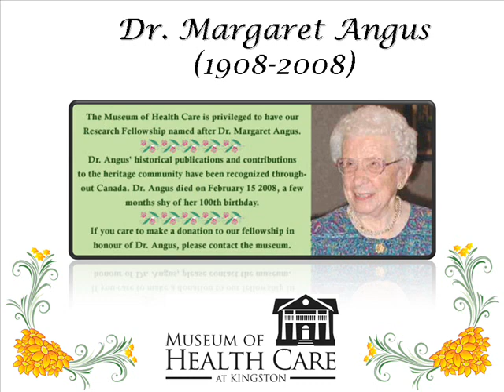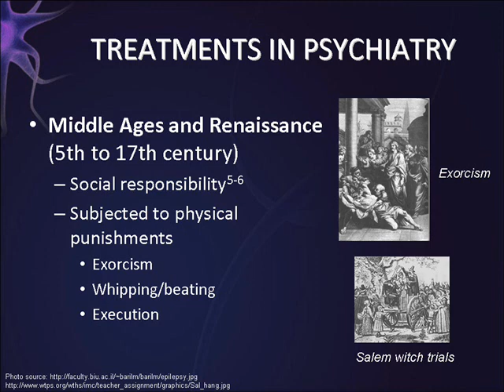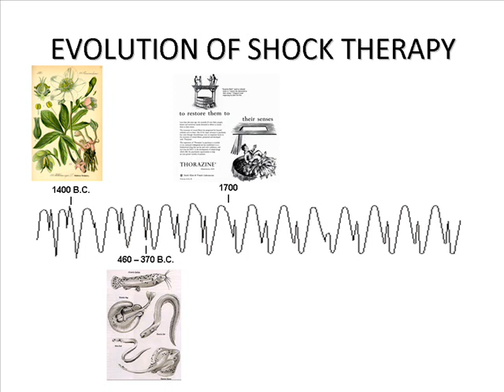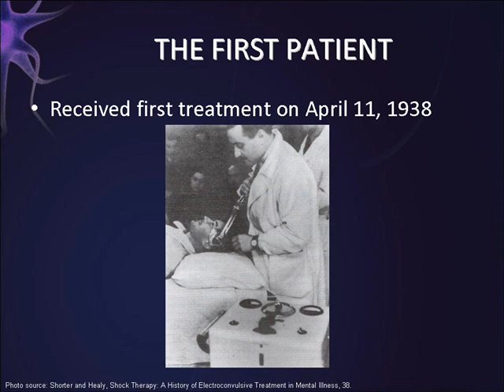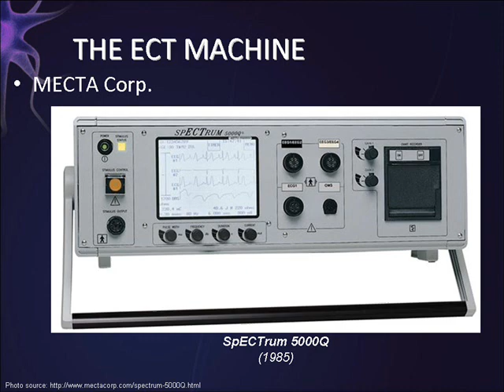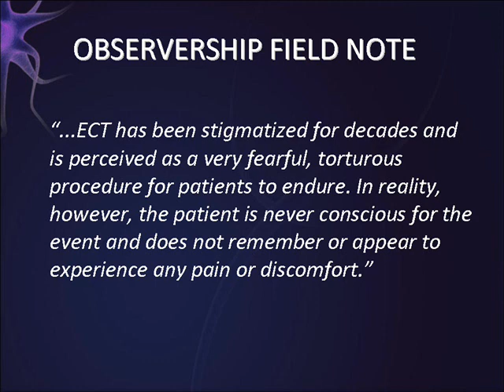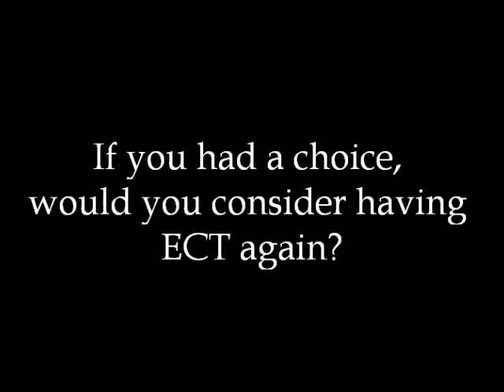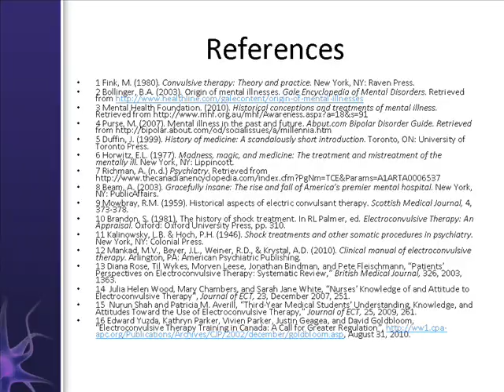Torture or Treatment: Electroconvulsive Therapy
The Museum of Health Care Presents:
"Torture or Treatment: Electroconvulsive Therapy" Dr. Margaret Angus Research Fellowship Evening Presentation

Among the many non-pharmacological techniques that have been used in psychiatry throughout history, electroconvulsive therapy has raised the most controversy and debate. 2010 Dr. Margaret Angus Research Fellow Sarah Xiao's presentation will discuss the historical perspective of shock therapy, examine the uses and efficacy of ECT (particularly in the last 60 years), and consider how the medical profession envisions its use in the future.

Sarah Xiao delivered this lecture October 21, 2010 at the Glaxo Wellcome Clinical Education Centre in Kingston, Ontario.

Lecture contains clip from One Flew Over the Cuckoo's Nest, 1975 (Warner Bros. Entertainment).